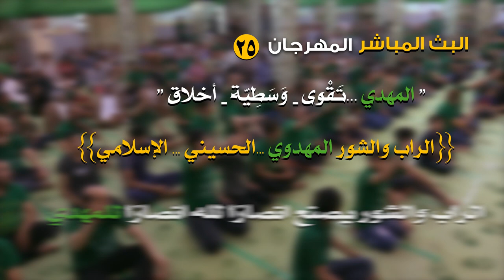ترقبوا في الساعة 9:00 مساءً: بث مباشر :المهرجان (25)